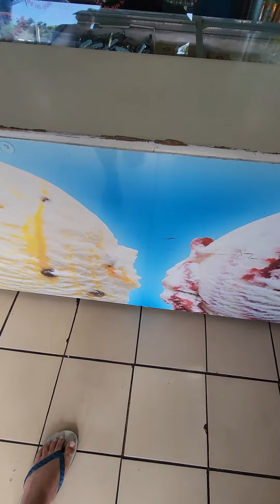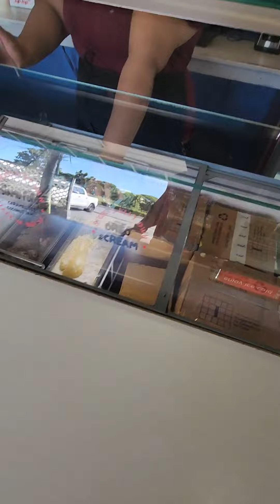day 2 samoa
life in the islands